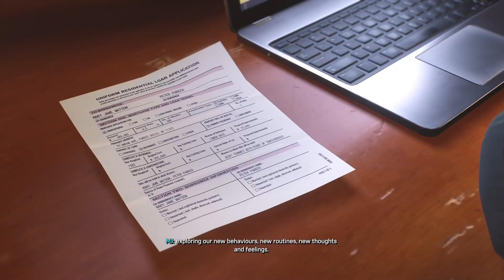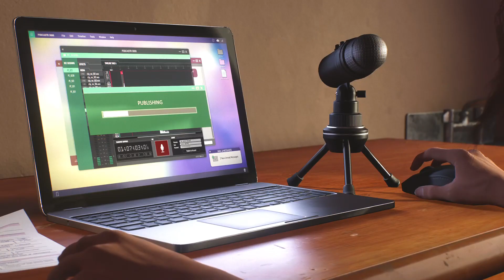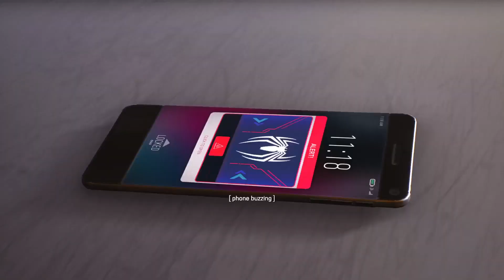Marvel's Spiderman 2 | Part-26 Walkthrough (No Commentary)